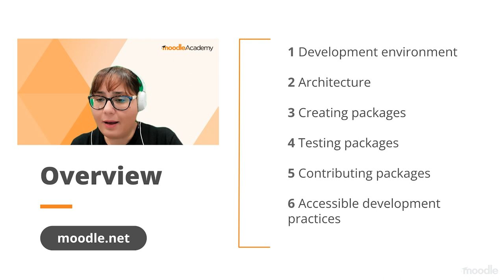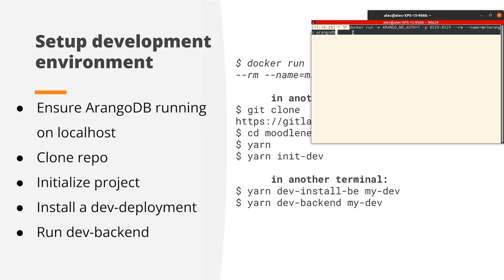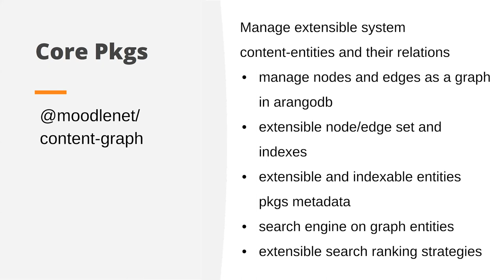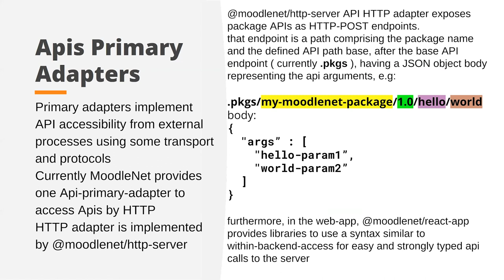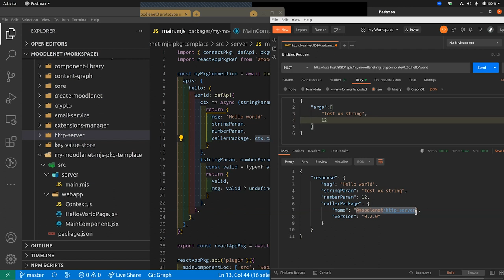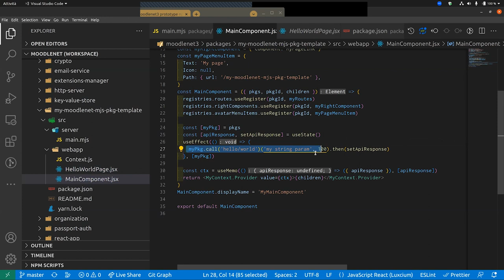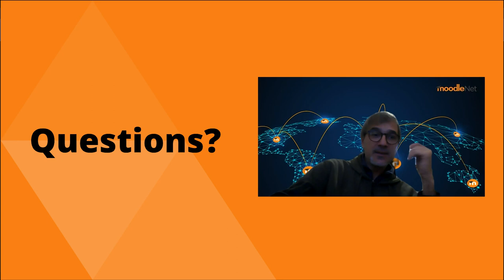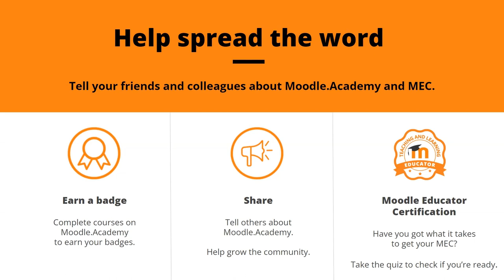MoodleNet for Developers | Moodle Academy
During this webinar you will learn how to develop MoodleNet packages and contribute to the MoodleNet community.